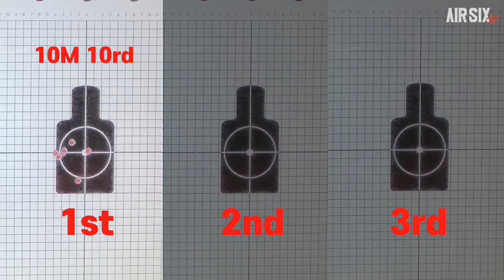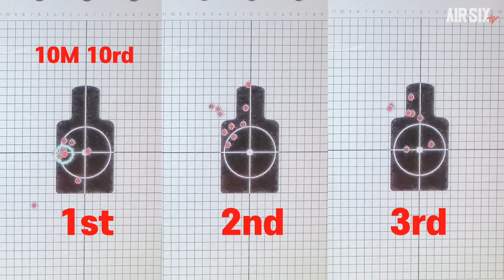RWA AGENCY ARMS EXA PISTOL. 커스텀 글록 철왕자의 주인은 누구?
이번영상은 RWA AGENCY ARMS EXA PISTOL입니다.
- 본 영상은 RWA GROUP의 지원을 받아 제작되었습니다.

▼타임스탬프▼
00:00 INTRO
01:11 RWA & AGENCY ARMS 소개
01:42 제품 소개
02:32 기본분해 및 구조살펴보기
05:28 성능확인
07:45 슈팅
09:26 엔지니어 스캔 & 프레임흔들림 고정법
11:46 게이머 스캔
12:51 맺음말

▼music

Marauder - Tigerblood Jewel
paranomal - insrtrumental